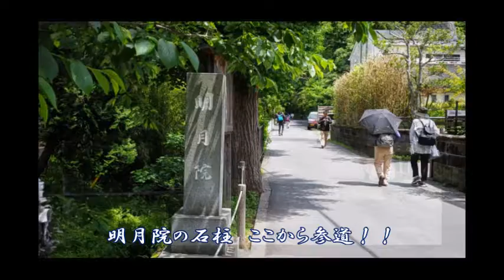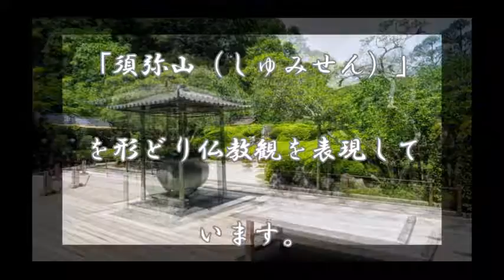5月の明月院